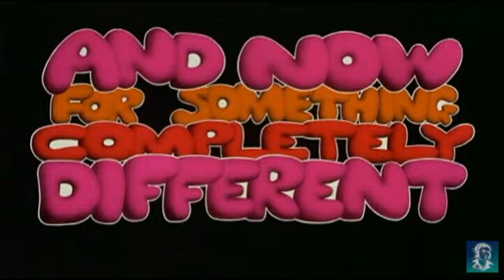Happy Birthday Cheryl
He does great work and does most of it for free!